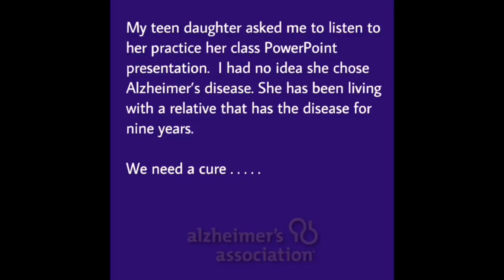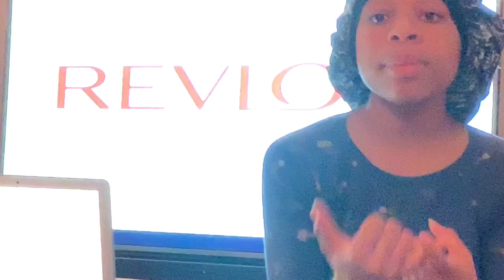Teen Practices School PowerPoint Presentation on Alzheimer’s Disease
My teen has been living with an Alzheimer’s patient for seven years. She has seen it from its onset. She asked me to listen to her practice a PowerPoint presentation for a class project. She aspires to be a doctor. Hopefully she’ll choose the field of Neurology. We need a cure for this life steaming disease and its many complications.

5.8 million are living with this disease.